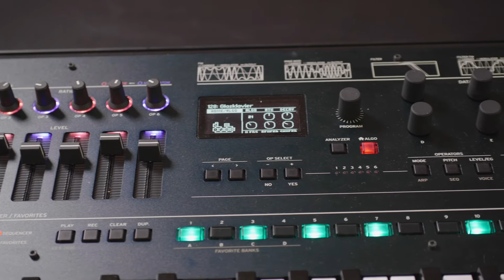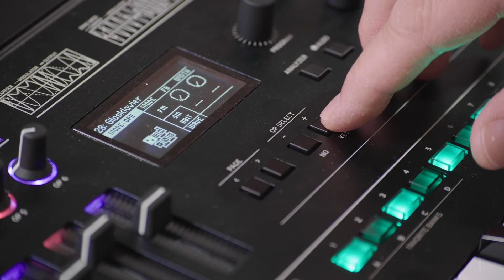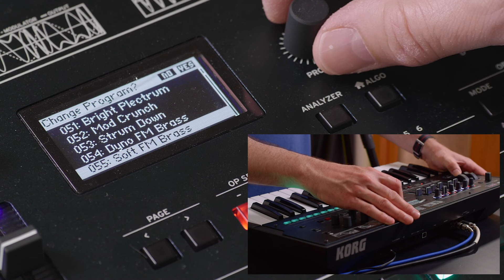First Look at Korg Opsix Altered FM Synthesizer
Chris test drives the new Korg Opsix altered FM synthesizer and explains the basics of FM synthesis. Hear a number of presets in action.

To stay updated with news, reviews and features on the pro audio world, head over to: